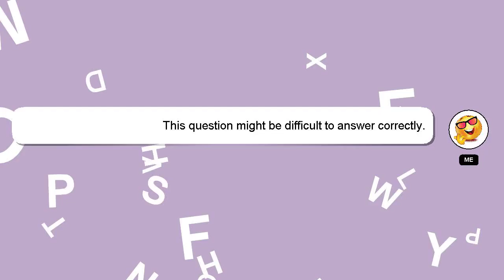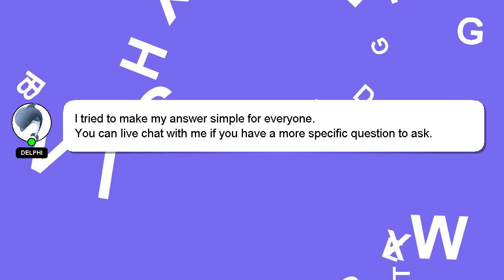How to moisturize extremely dry hair?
Let me give you a quick introduction about myself, Hello, I am Delphi. I am at your disposal to help you with any questions you have. - How to moisturize extremely dry hair?

Providing an answer will be acknowledged and appreciated with a 'heart' from me.

*2 What we are experimenting :*